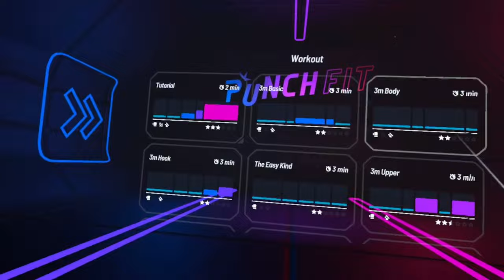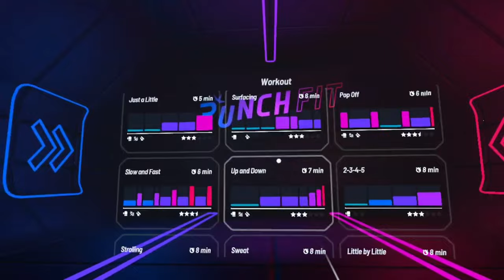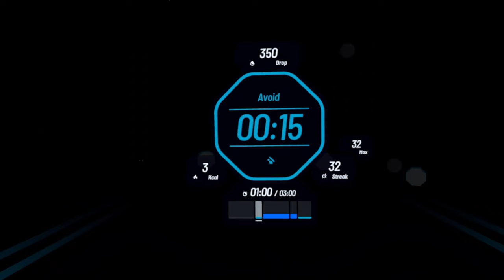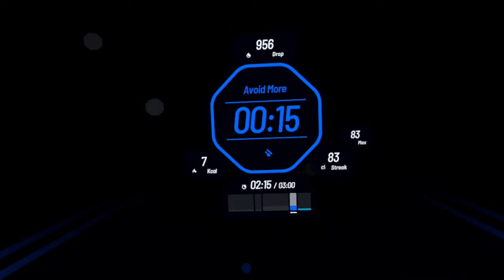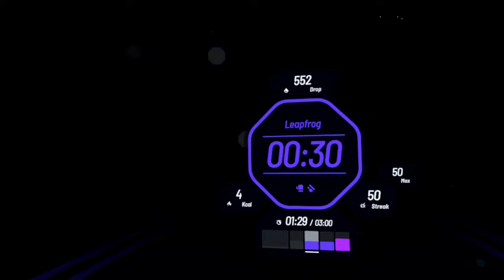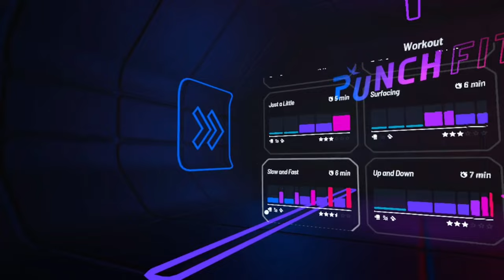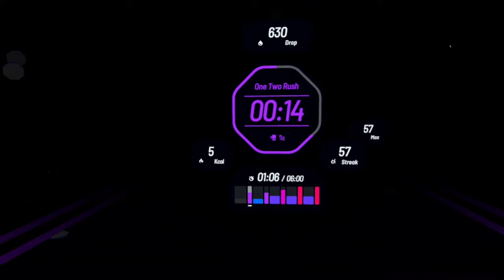Punch Fit is a FREE Fitness Game for Quest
Punch Fit is a Brand-New Boxing Fitness game which you can find for FREE on Sidequest.

OVER 50 WORKOUTS Enjoy a workout that suits your needs in terms of time and difficulty. We plan to add more and more new workouts in the future.

EXERCISE REWARDS Exercise and earn drop points to get skin packs. You can get over 100 skins.

EXCITING BACKGROUND MUSIC We have prepared a variety of background music to match your workout. Let's get into the groove and have fun.

BoboVR B2 Battery
Kiwi Elite Strap
Kiwi Facial Interface
Antlion Wireless ModMic
RTX 3070
Intel i5-10600
32gb DDR4